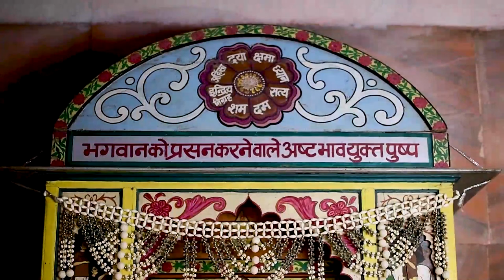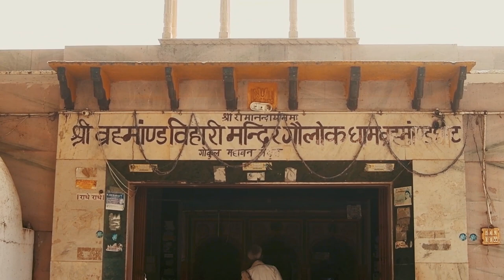Brahmanda Ghat Parikrama | HG Deena Bandhu Das | Karttika 2020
Come with me on location to Brahmanda Ghat, the place in Gokula where Krishna showed the universe to Ma Yashoda in His mouth. Srila Prabhupada also bathed in the Yamuna here with all the devotees!
Video Courtesy: Arjun Bhattacharyya

Please show your support to Vrinda Kunda temple. For Indian donors: Direct UPI ID: vrindakunda@sbi